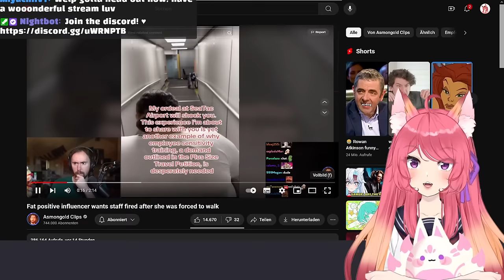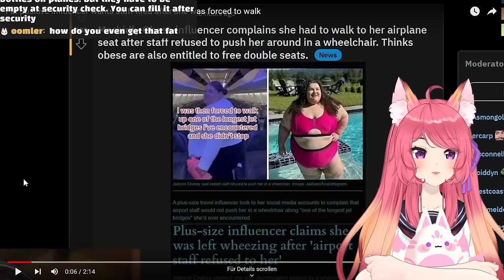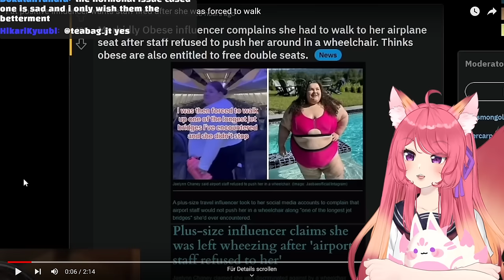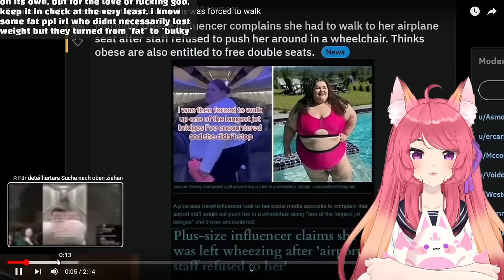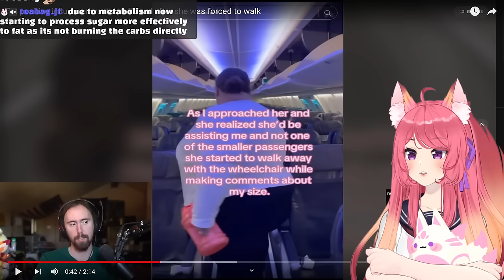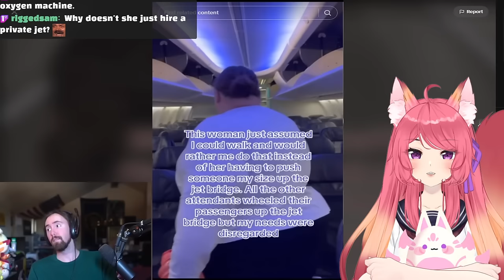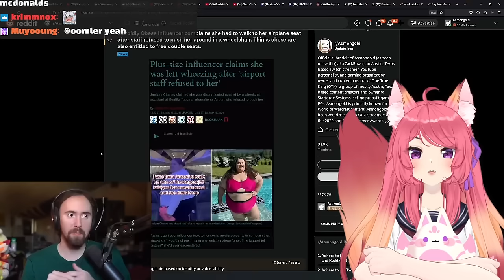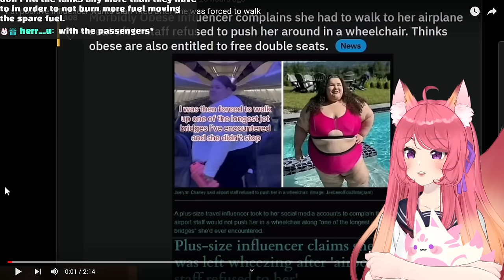Fat positive Influencer wants Staff fired after being forced to WALK | Kitsu reacts to Asmongold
◆ FOLLOW ME ◆